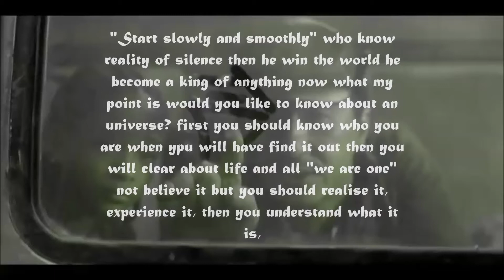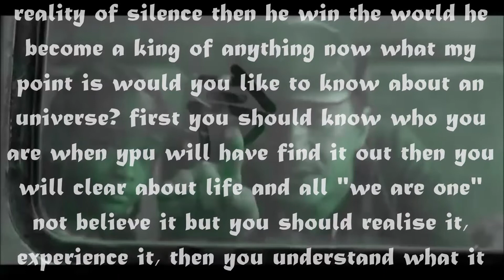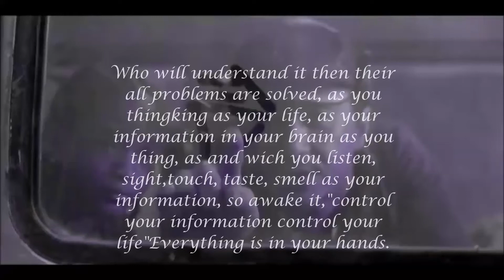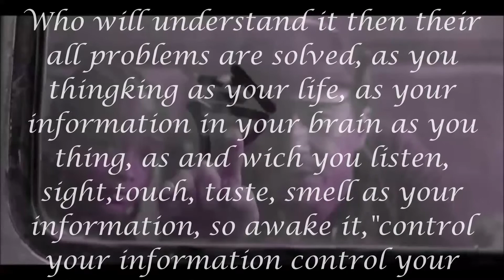Justin Bieber - Never Say Never ( Music Video) ft. Jaden Smith-with Broken English& Thoughts.